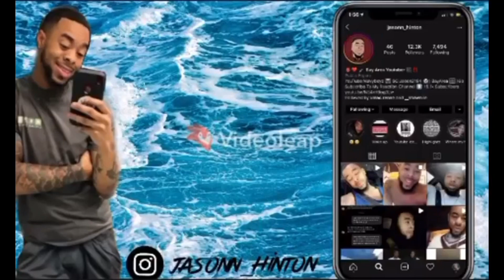Jaquess ( Feat. Trey Songz) - “Inside” | Nicole Kirkland Choreography | Reaction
VMAC.Renae📸
JASONN.Hinton 📸
__Shawniie 📸